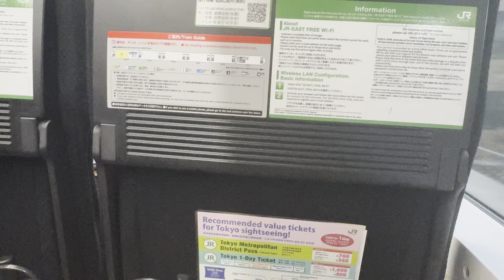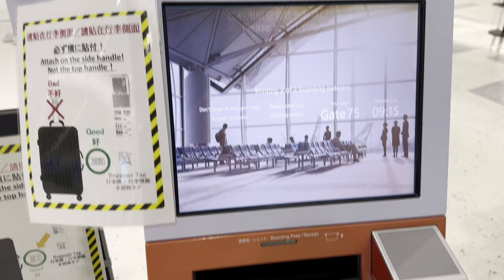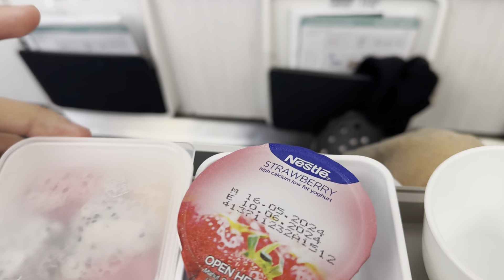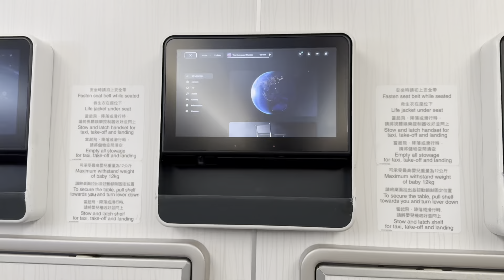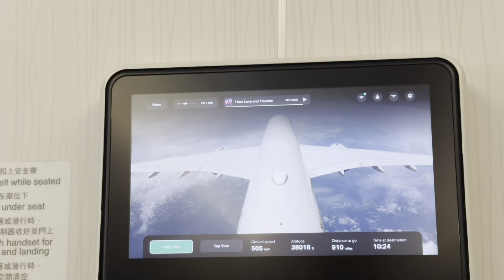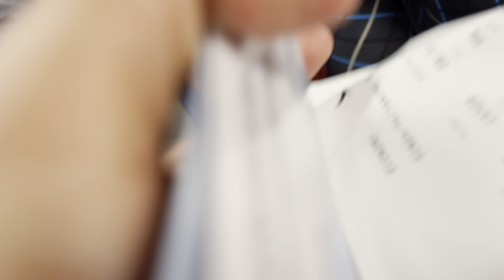ME ON MY WAY TO INDIA 🇮🇳 FROM JAPAN 🇯🇵 | MODEL PRIYANSHU SINGH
Hii guys!

In this video Im going back to my home country after 3 months living in japan.

🎥 products and editing apps used in making of this video!

• camera and video recording: iphone 15 pro max, digitek DGS 007 AI gimbal and Digitek DWM-103 Wireless Microphone!

• Editing: iphone 15 pro max and capcut